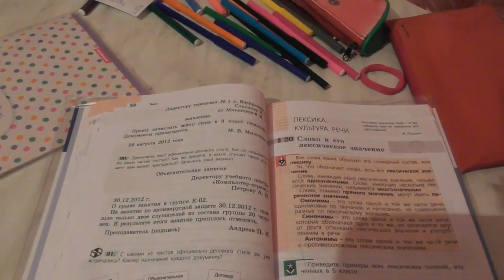Розыгрыш! Поверит или нет? Приветы!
Сколько учителей пришло бы к нам домой будь это правдой?